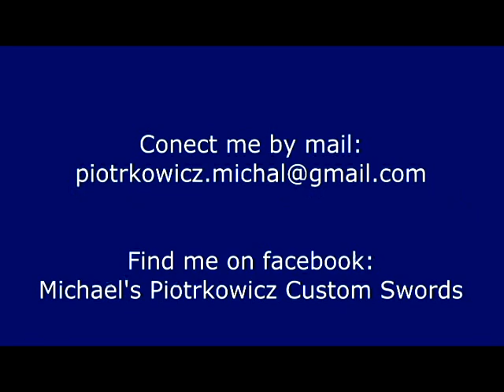Blue Dragon Katana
Shinken - ostry miecz wykonany na zamówienie.
Przeróbka sai - wykonanie zdobieniaw formie rzeźbionego smoka barwionego na niebiesko.
Wybarwienie rai pod oplotem na srebrno i polakierowanie go na niebiesko .Zaplecenie nowego oplotu w kolorze indygo z japońskiej bawełnianej taśmy.
Wymiana tsuby na gardy o formie wijącego się smoka oraz innych okóć na fuchi i kashirę z motywem kunsztownego meandra. Ostrze zostało przeszlifowane i zaostrzone.

Potrzebujesz miecza, naprawy lub konserwacji? Napisz do nas. :)
znajdź mnie przez facebook:
Michael's Piotrkowicz Custom Swords
email:Potrzebujesz miecza, naprawy lub konserwacji? Napisz do nas. :)